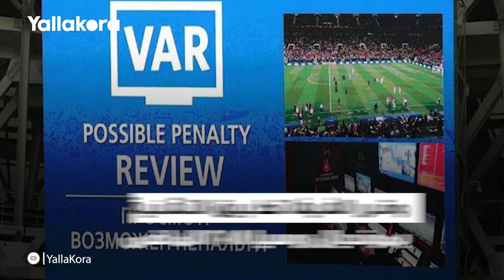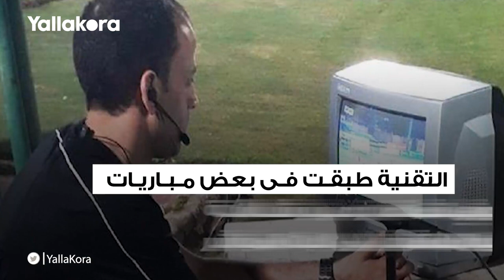ما الحالات التحكيمية التى يتدخل فيها حكم الفيديو؟